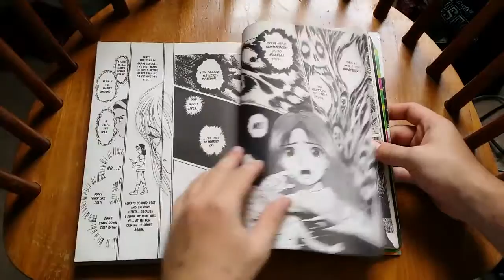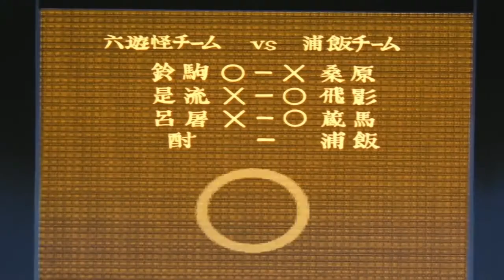How Yu Yu Hakusho Holds Up!